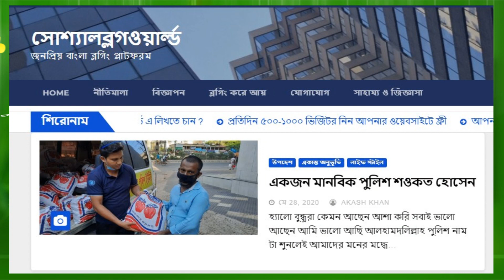Make Money from Google Adsense Bangla Tutorial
In this video, I will show you the Make Money from Google Adsense Bangla. They all are free and genuine, tested. Using this all tips and make moro many

ভিডিও টি কেমন লাগলো কমেন্ট করে জানাবেন,
Video record by : yousuf rana dhaly
Upload By: yousuf rana vlogs channel yrv